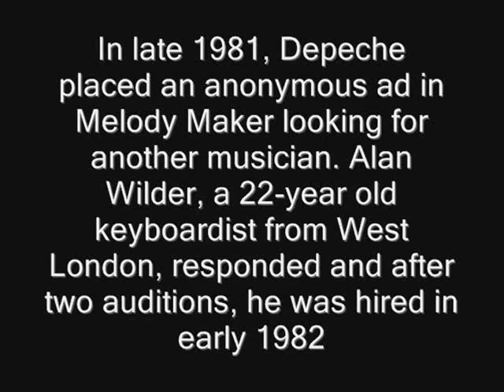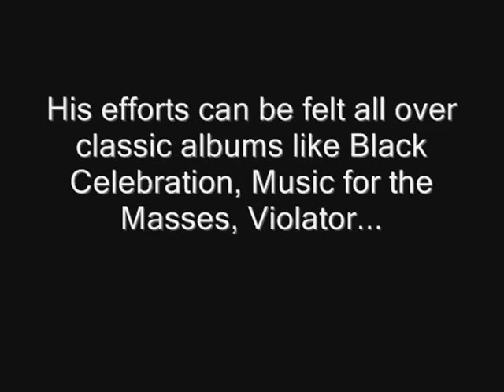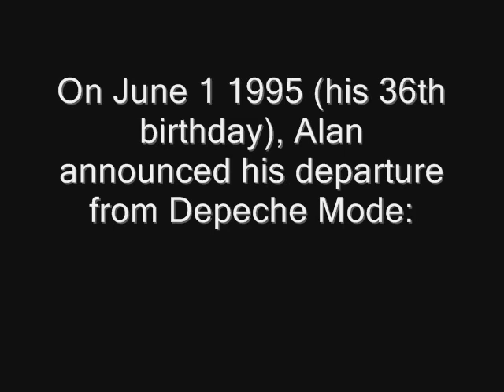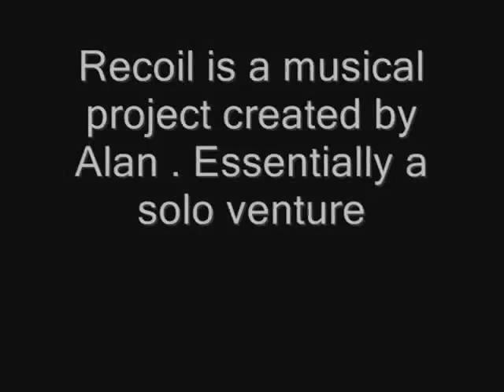Depeche Mode - Alan Wilder